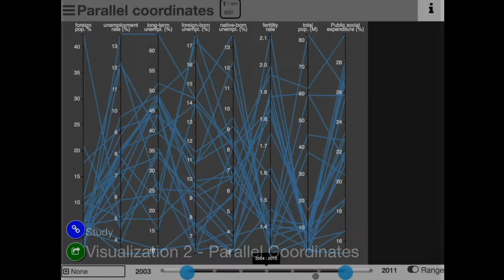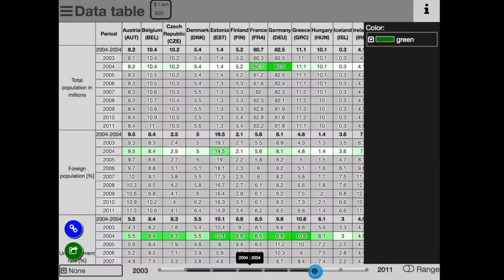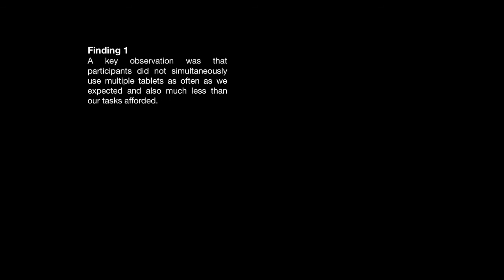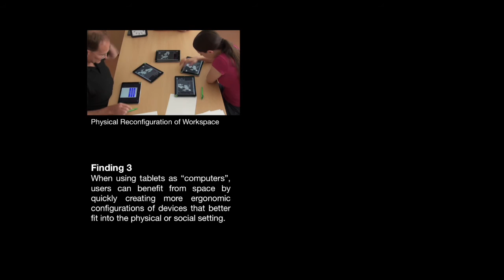Is Two Enough?! Studying Benefits, Barriers, and Biases of Multi-Tablet Use...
A sizable part of HCI research on cross-device interaction is driven by the vision of users conducting complex knowledge work seamlessly across multiple mobile devices. This is based on the Weiserian assumption that people will be inclined to distribute their work across multiple “pads” if such are available. We observed that this is not the reality today, even when devices were in abundance. We present a study with 24 participants in 12 dyads completing a collaborative visualization task with up to six tablets. They could choose between three different visualization types to answer questions about economic data. Tasks were designed to afford simultaneous use of tablets, either with linked or independent views. We found that users typically utilized only one tablet per user. A quantitative and qualitative analysis revealed a “legacy bias” that introduced barriers for using more tablets and reduced the overall benefit of multi-device visualization.